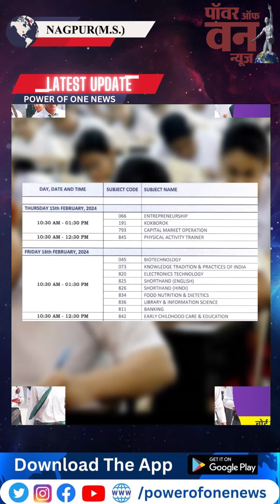CBSE 10वीं-12वीं बोर्ड परीक्षा 15 फरवरी से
Follow for more Updates: @powerofonenews